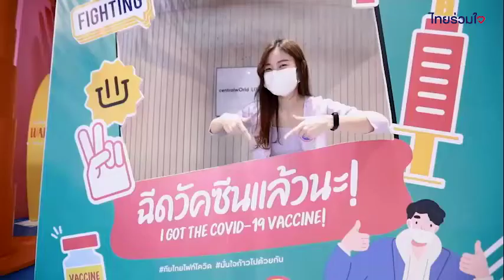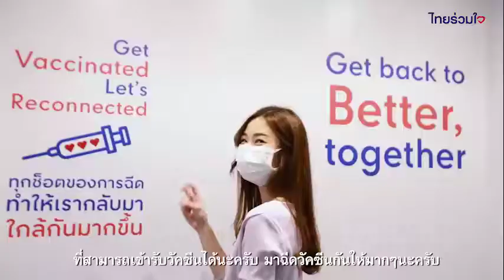"เมื่อคนไทยร่วมใจกัน...พลังของชาติก็เกิดขึ้น" (Central Group)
"เมื่อคนไทยร่วมใจกัน...พลังของชาติก็เกิดขึ้น"
ขอบคุณทุกพลังจากเครือข่ายที่เข้มแข็ง บุคลากรทางการแพทย์ อาสาสมัคร ทั้งเบื้องหน้าและเบื้องหลัง ที่ร่วมกันฟันฝ่าวิกฤตโควิด-19 ในครั้งนี้